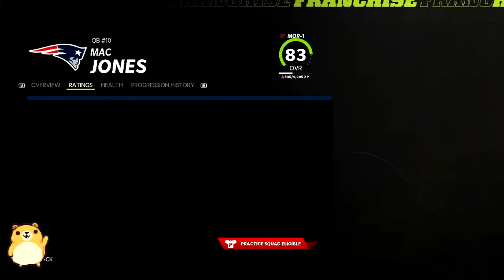Ryan Fitzpatrick new starting quarterback! | Madden 22| Franchise Rebuild Ep 16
Welcome to New York Jets franchise rebuild, I've been playing Madden since 2007 and I wanted to showcase my love of football to all of you. Some Episodes will be recorded but other I will be Live streaming them on Twitch at larrbearxd.

We will be starting with records in the real NFL 2022. Some rules I have is that I can only bring in two players that will become instant starters.